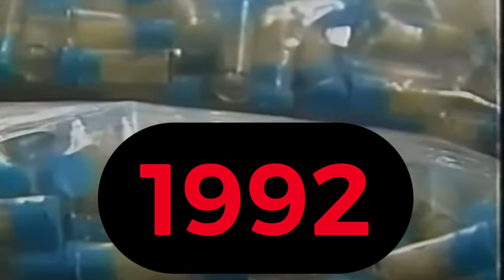2pac Bishop Juice, Tupac Shakur, Juice 2pac, Roland Bishop, Bad guy Vol 1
This is the first episode of our bad guy serious. Where we’ll be highlighting Bishop played by Tupac Shakur. 2pac starred in the 1992 classic juice directed by Ernest Dickerson starring Tupac Shakur, Omar Epps, guest starring Samuel Jackson, Queen Latifah, and many more
Bishop is one of my all-time favorite villains ￼￼